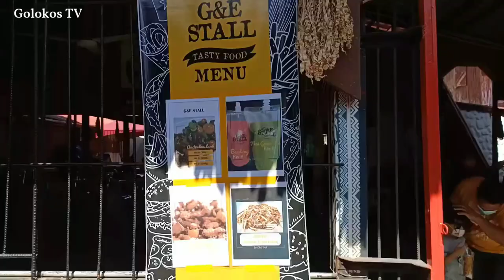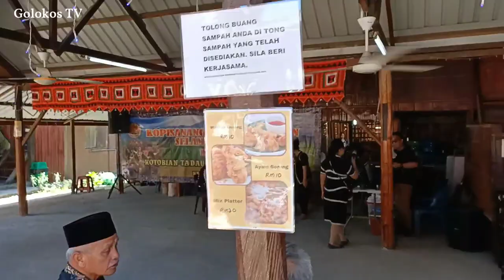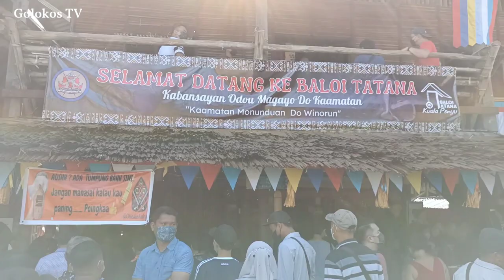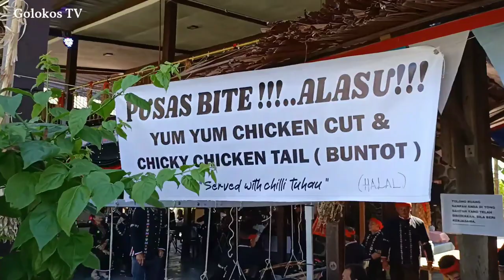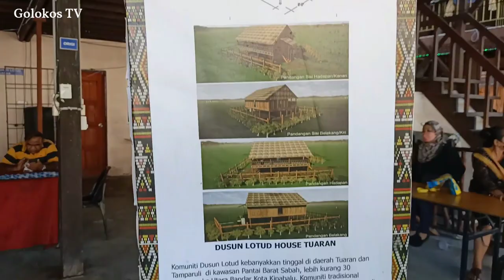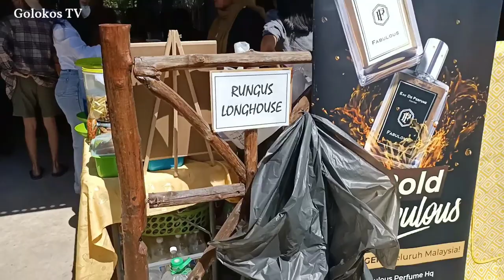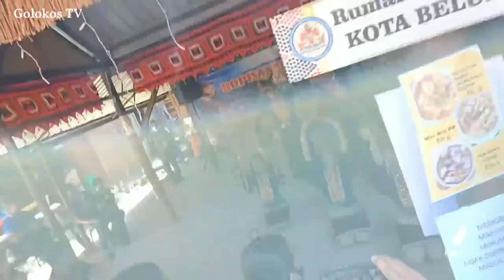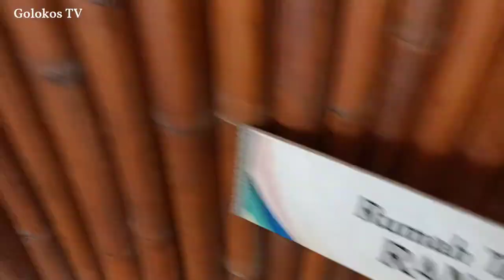Pesta kaamatan 2022 hongkod koisaan kdca penampang kembali meriah ( Golokos TV Vlog )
pesta kaamatan kdca kembali ceria 31/5/2022  aramaiti